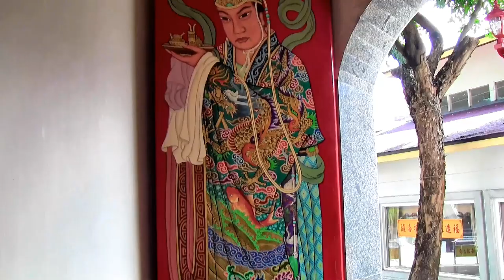NanKunShen Temple 南鯤鯓代天府 Tainan, Taiwan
One of my TOP 5 most favorite temples IN THE WORLD!

Love YouTube, but you should really also check out my web page! Lots more information, links, maps, tips and other videos that you might like, not to mention everything is neatly arranged under country categories too! Easy Peasy!